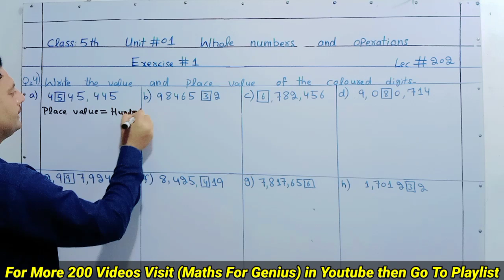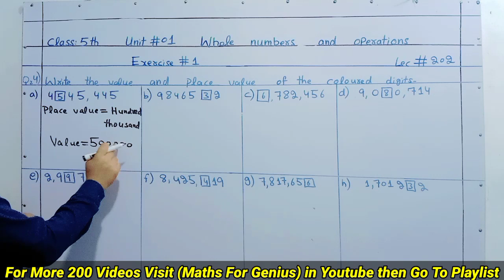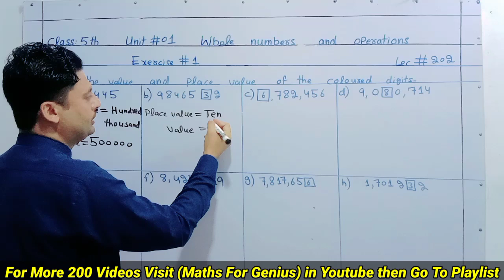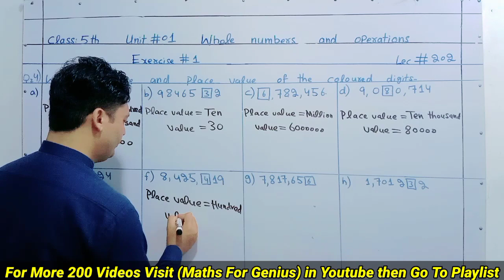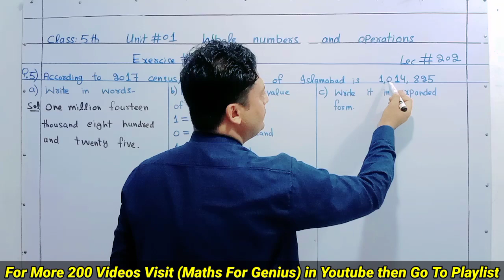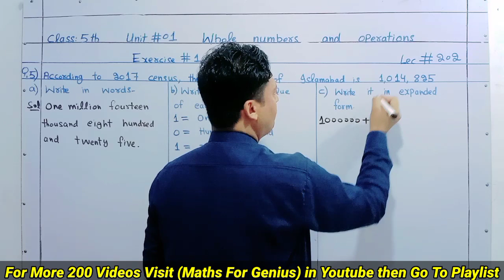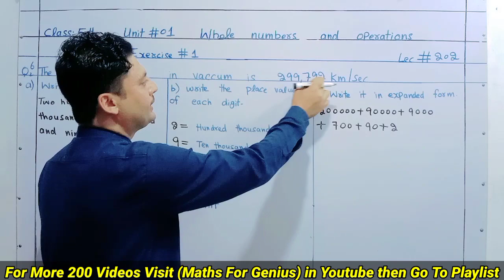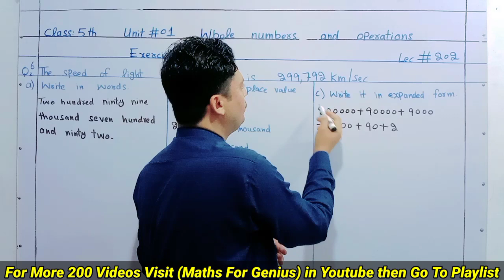Class 5 unit 1 Exercise 1 Question no 4,5,6 kpk maths new book | Class 5 kpk maths videos new book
In this video i have solved class 5th maths unit number 1 Exercise number 1 Question number 4,5,6 of kpk maths new book.